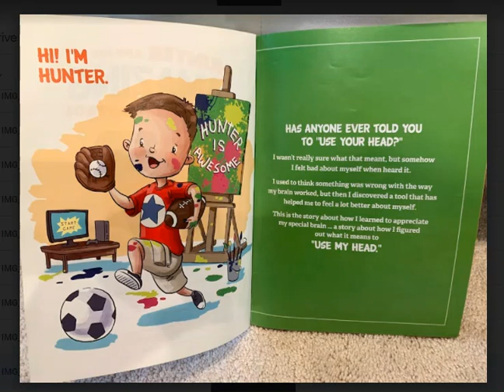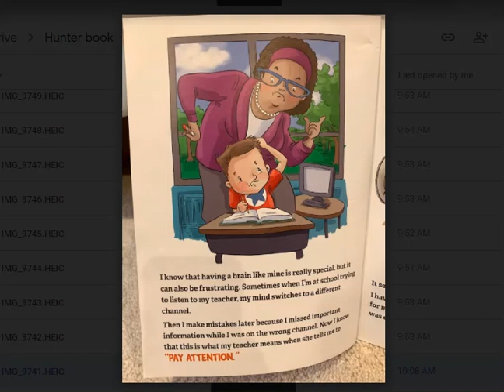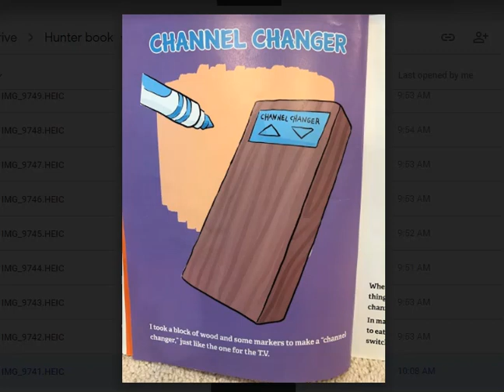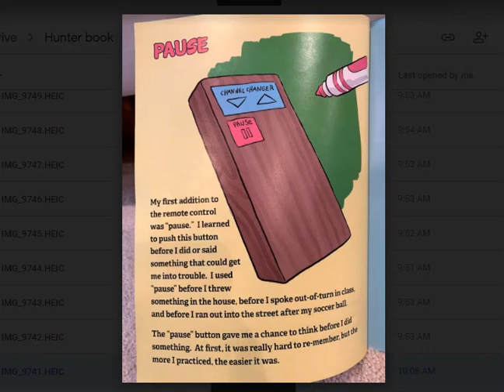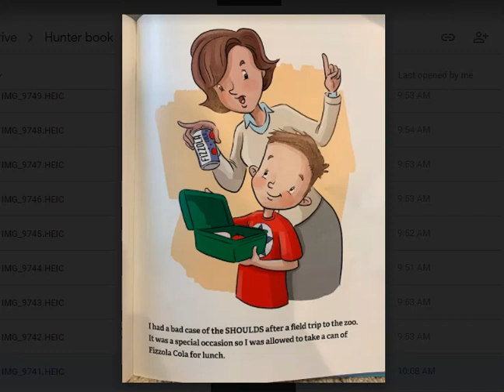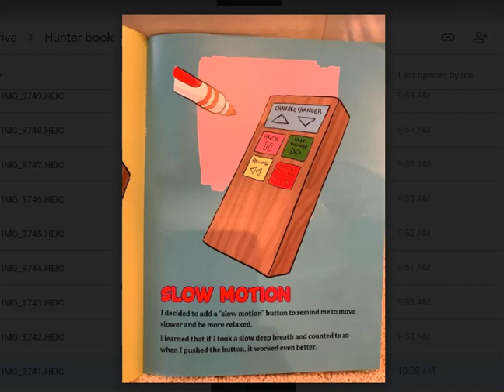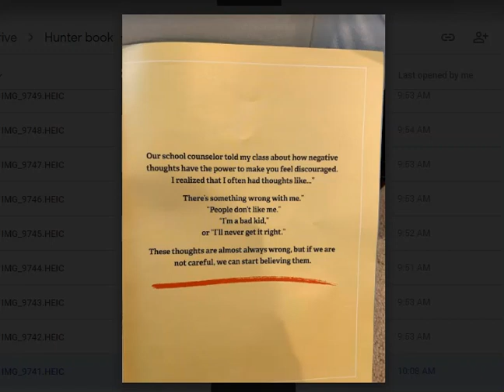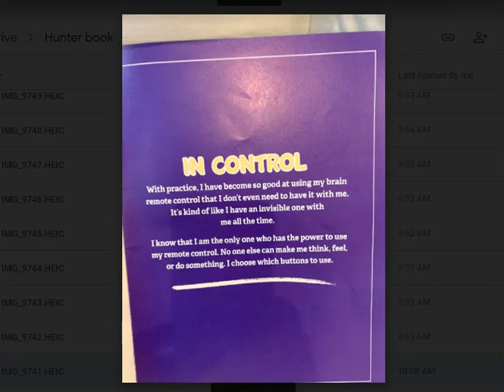Hunter and His Amazing Remote Control